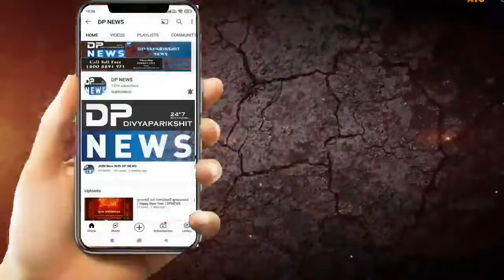jignesh mevani news | ધારાસભ્ય જીગ્નેશ મેવાણીની પાલનપુર ખાતેથી ધરપકડ | jignesh mevani assam police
ધારાસભ્ય જીગ્નેશ મેવાણીની પાલનપુર ખાતેથી ધરપકડ
Mla Jignesh Mevani ની મોડી રાત્રે ધરપકડ |  પાલનપુર ખાતેથી ધારાસભ્ય જીગ્નેશ મેવાણીની ધરપકડ | Dpnews
About Video: ગુજરાતની રાજનીતિના મોટા સમાચાર, ધારાસભ્ય જીગ્નેશ મેવાણીની મોડી રાત્રે ધરપકડ, પાલનપુર ખાતેથી જીજ્ઞેશની ધરપકડ, આસામ પોલીસ દ્વારા જીગ્નેશની ધરપકડ, ટ્વીટ મામલે ધરપકડ થઈ હોવાનું આવ્યું સામે